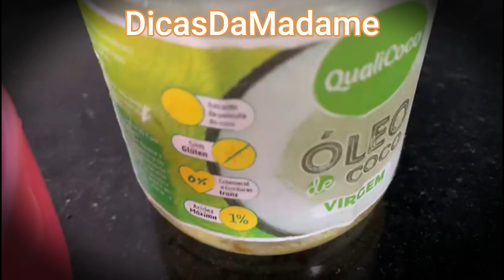TODA IDOSA QUE FAZ FICA MOCINHA/ DERMATOLOGISTA DA MINHA MAE USA....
Receba as notificações de vídeos novos, faça isso:
1-Se você não estiver inscrito, clique no botão "Inscrever-se".
2- Clique no ícone de sino.
3- Selecione Todas as notificações na caixa de diálogo exibida.
4- Clique em Salvar.